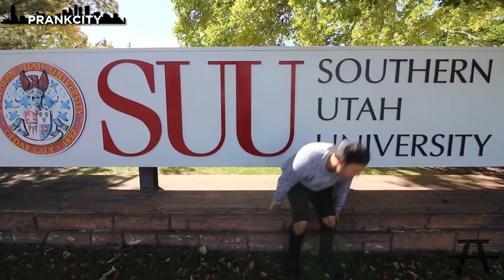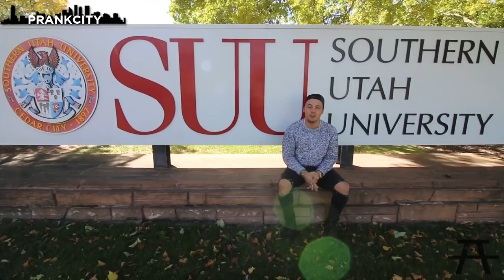Funny Pranks on College Girls "Hey Girl, Let's Mate"